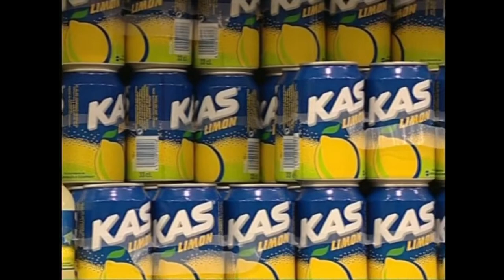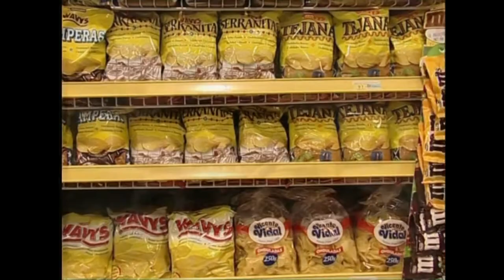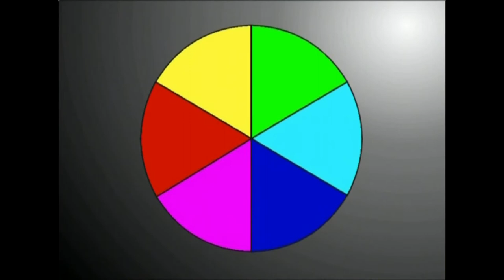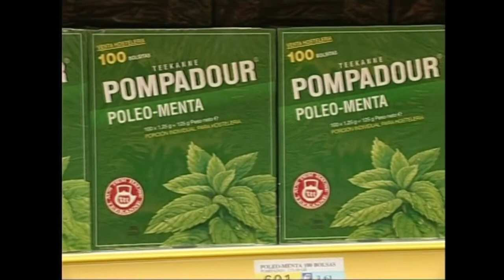KM(9)Koloreen paleta.9.2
Irakasmaila: DBH
Jakintzagaia: Plastika eta Ikus Hezkuntza
Azpigaia: Koloreen mundua.
Ikasgaia: Horia eta Berdea koloreen ezaugarriak agertzen dira.